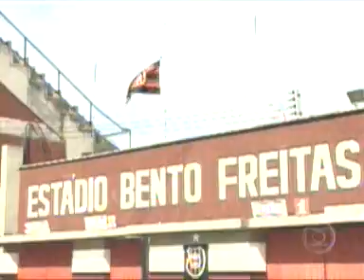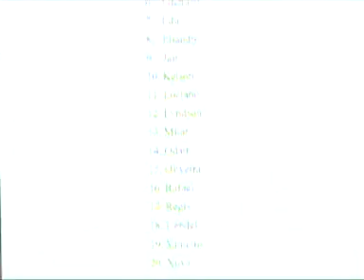Brasil de Pelotas - Acidente 1/2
Acidente com o ônibus do time de futebol Brasil de Pelotas - RS